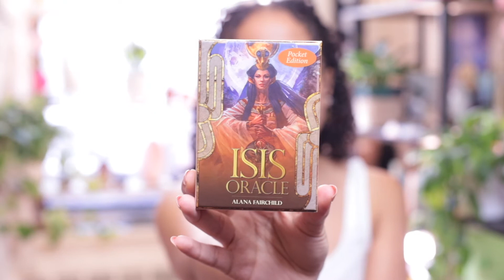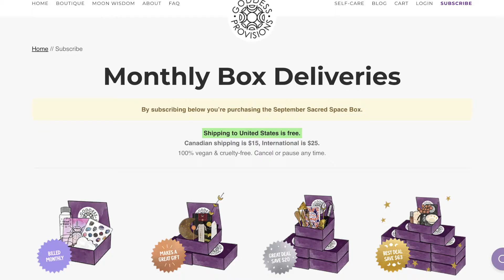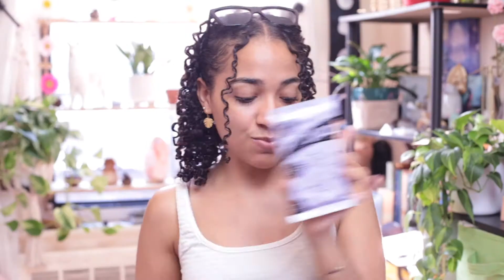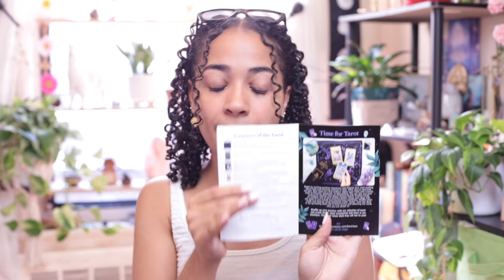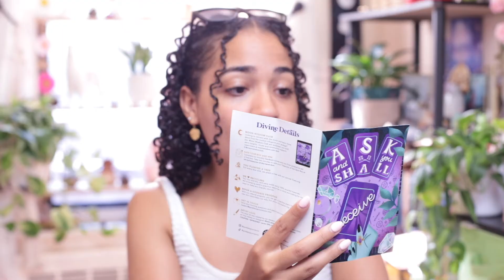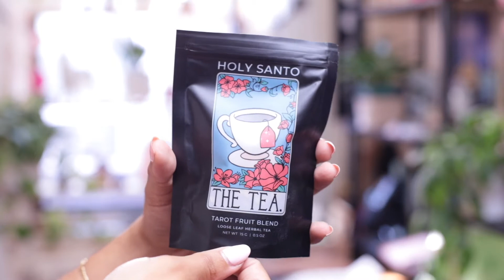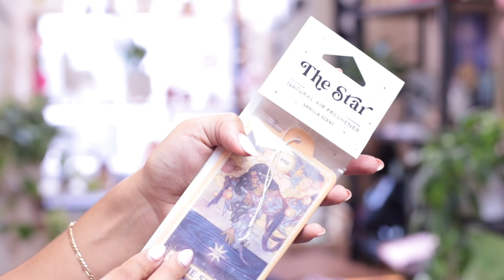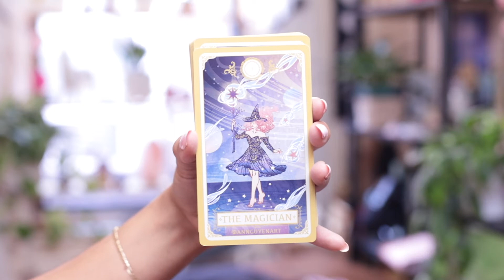August 2022 | Goddess Provisions Unboxing! (I'M BACK!) 😘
Hello beautiful beings! It is an honor to have you here along with me for this beautiful journey 🥰 Exactly a month late, but here it is! I needed a month off to recoup. I already filmed this last month just never edited and uploaded! Today relax with me as I unbox the newest Goddess Provisions Box for August 2022! This month's theme is Sacred Space!

🔮 Items in the Treasures of the Tarot Box:
1. Tarot Altar Cloth*
2. Tarot Card Case*
3. Holy Santo The Tea Tarot Fruit Blend
4. The Star Air Freshener By An-Nhien Nguyen*
5. Major Arcana Oracle Trading Cards*
6. October Occult The Star Clairvoyance Mist*
7. Raw Fluorite

👉 If you want to check out my Etsy shop for crystal Jewelry here it is

🎬 TIMESTAMPS:
- Oracle Pull
- Intro
- First Look
- Item #1
- Item #2
- Item #3
- Item #4
- Item #5
- Item #6
- Item #7
- Box Overview
- Outtro